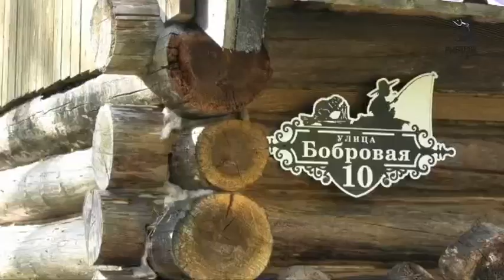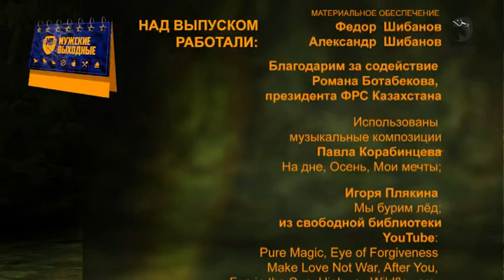Мужские выходные. Павел Сумской. Рыбалка. Карелия и Казахстан. 2022-2023